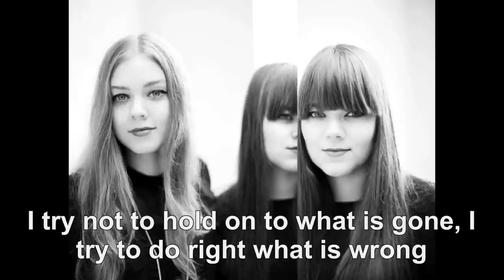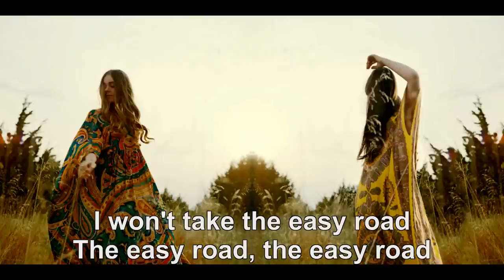First Aid Kit - My Silver Lining (Lyric Video)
"My Silver Lining"

I don't want to wait anymore I'm tired of looking for answers
Take me some place where there's music and there's laughter
I don't know if I'm scared of dying but I'm scared of living too fast, too slow
Regret, remorse, hold on, oh no I've got to go
There’s no starting over, no new beginnings, time races on
And you've just gotta keep on keeping on
Gotta keep on going, looking straight out on the road
Can't worry 'bout what's behind you or what's coming for you further up the road
I try not to hold on to what is gone, I try to do right what is wrong
I try to keep on keeping on
Yeah I just keep on keeping on

I hear a voice calling
Calling out for me
These shackles I've made in an attempt to be free
Be it for reason, be it for love
I won't take the easy road

I've woken up in a hotel room, my worries as big as the moon
Having no idea who or what or where I am
Something good comes with the bad
A song's never just sad
There's hope, there's a silver lining
Show me my silver lining

The easy road, the easy road

Show me my silver lining, I try to keep on keeping on